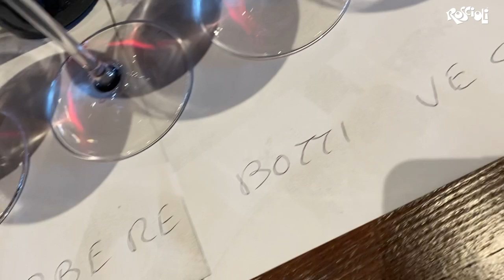Braida-Giacomo Bologna, Monferrato - La ribalta della Barbera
Giacomo Bologna, negli anni '70 ha cambiato la concezione della Barbera con una sterzata che ha trasformato l'opinione di allora su questo vitigno. Un pezzo della storia dell'enologia italiana.

Giacomo Bologna in the 1970s changed the concept of Barbera with a shift that transformed the opinion of the time on this grape. A piece of the history of Italian enology.

ROSCIOLI WINE CLUB -  Una selezione unica di etichette esclusive con il racconto di ciascun vignaiolo della sua storia.

COMMUNITY.WINE -  una piattaforma social dedicata agli amanti del vino, produttori, studenti e addetti al settore per imparare ed approfondire a tutti i livelli sulla cultura del vino.